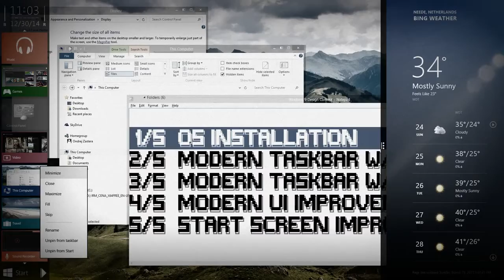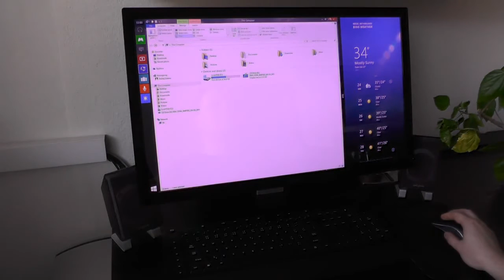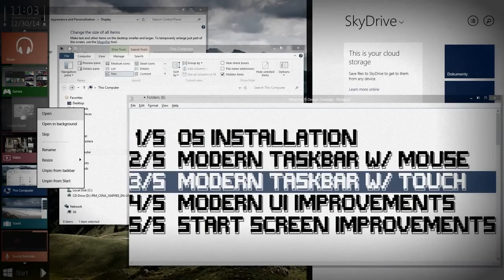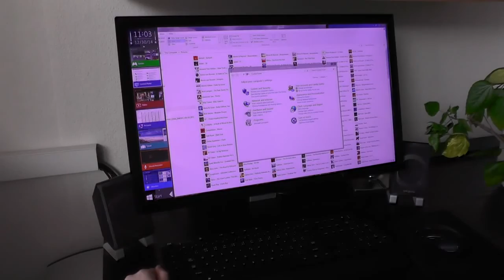The All new Windows 9 Design on Touch Desktop PC Concept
Briefly Supplementary Video Showcase Highlights of Exhibits aspects of Windows 9 Concept Design .

Pas de intended to surprise UN Hearing With Drawings Refined and reworked . USAR Trado current assets and reorganize my way. My ère OBJECTIVE principale USO facility . Some Things I respected VENIA With Windows 8 and il pas Changed At All .

I'm Sorry For Unsatisfactory quality of l ' audio -video. Since That difficullt to read the text in the screen correctly, foin An Option to see Separated Presentations Direct feed

Quinta installation

Task 2.5 Modern Bar With Mouse

3/5 barre des tâches modern touch scams

5.4 Improvements in the Modern user interface

5.5 Improvement of démarrage écran

Please evaluate the presentation Do Content, pas the way , That I Am Not Satisfied Completely against. But after all that effort , I had to do Kick Out The Door as soon as possible mer .